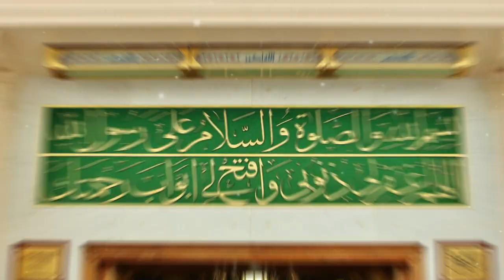Nahi Hai Koi Duniya Mein Hamara Ya Rasool Allah | Heart Touching Naat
In this video, we bring you a heart touching naat "Nahi Hai Koi Duniya Mein Hamara Ya Rasool Allah" by @Sadaetaiba  .
This naat is a beautiful expression of love and devotion towards the beloved Prophet Muhammad (peace be upon him), and it reminds us of the immense blessings that he has brought to this world.
So sit back, relax, and allow yourself to be transported by the powerful and emotive recitation of this naat.